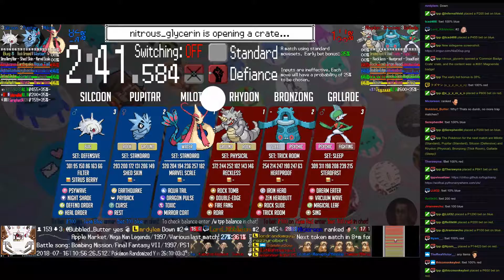Twitch Plays Pokémon Battle Revolution - Matches #123843 and #123844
#123843 [Blue: Entei (Standard), Mareep (Mixed), Farfetch'd (Special)] vs [Red: Kabutops (Standard), Wynaut (Standard), Swinub (Physical)]

7:25 : #123844 [Blue: Milotic (Standard), Pupitar (Standard), Silcoon (Defensive)] vs [Red: Rhydon (Physical), Bronzong (Trick Room), Gallade (Sleep)]